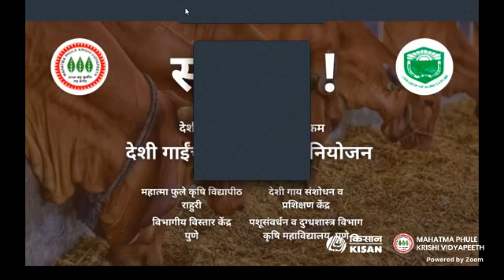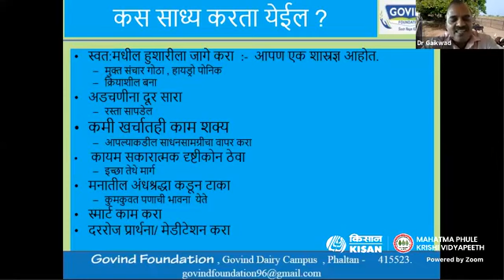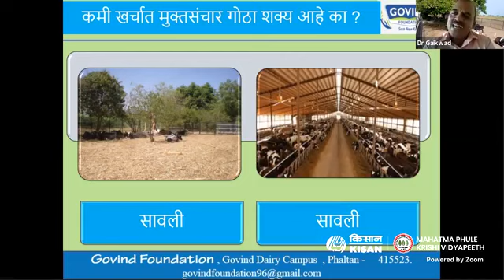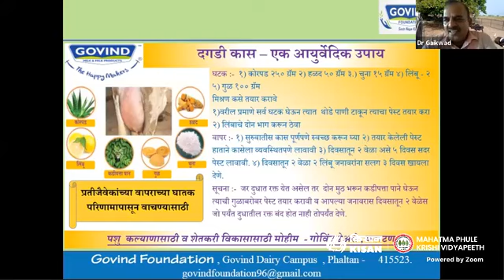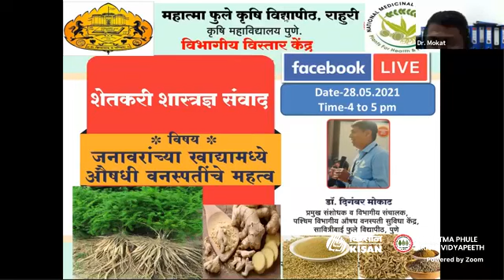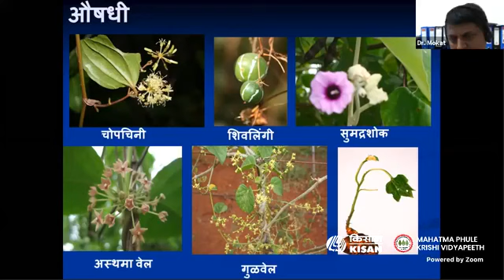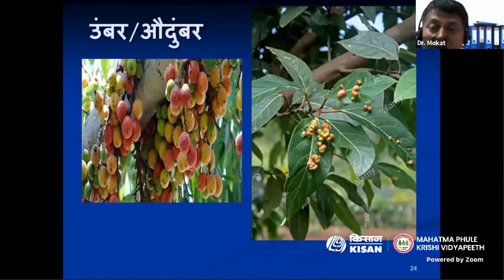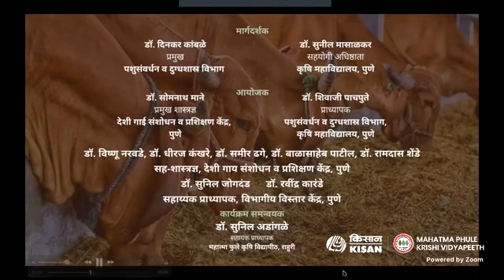आनंदी देशी गोपालन व औषधी वनस्पतीचा वापर...